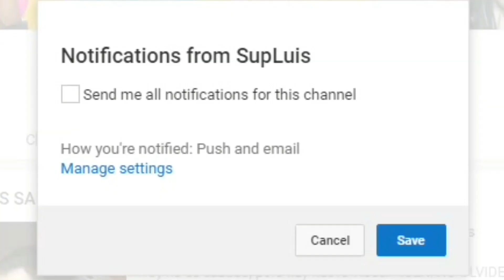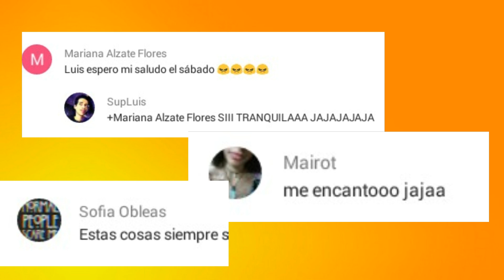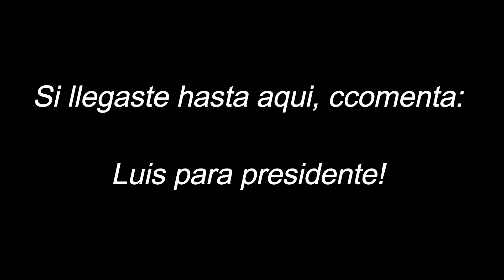COSAS PARA LAS QUE NO SIRVO | SupLuis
Holaaa! No subi video la semana pasada, lo se. Lo siento, no me maten! LOS QUIEROOOO!!! RECUERDEN ACTIVAR LA CAMPANITAAAA.